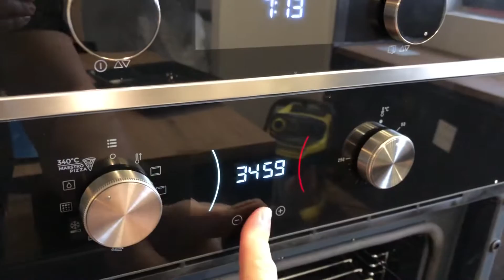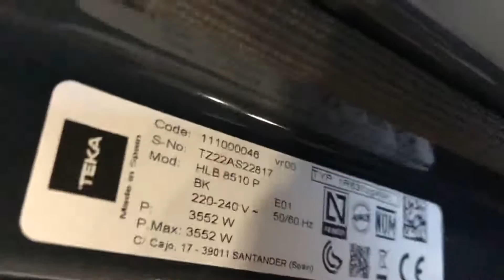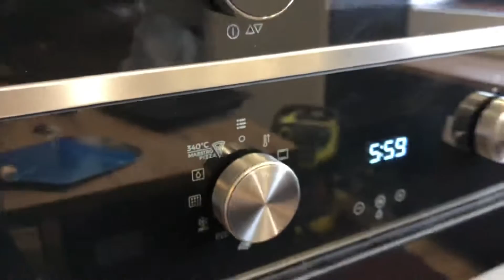Teka Maestro pizza HLB8510P Oven